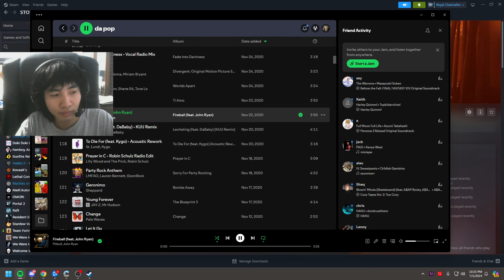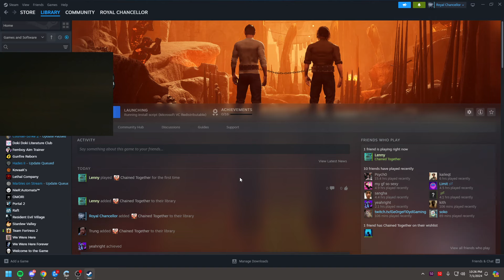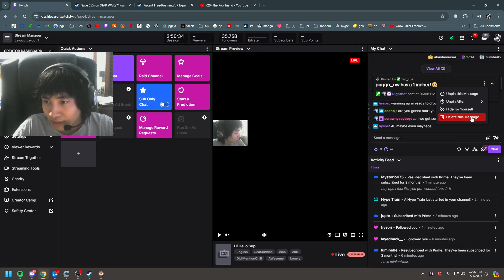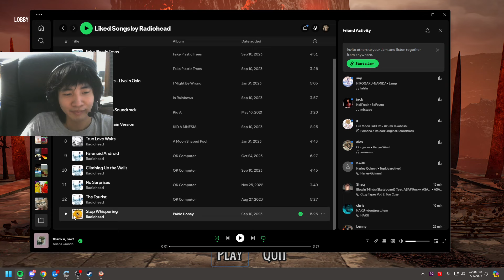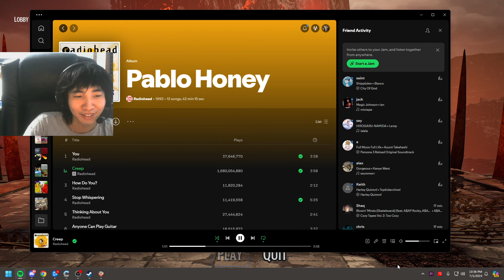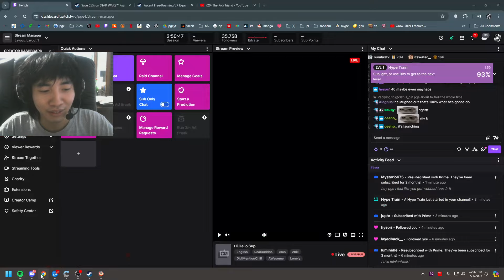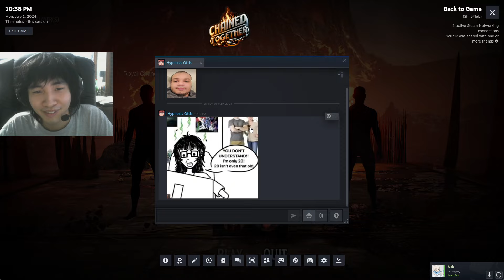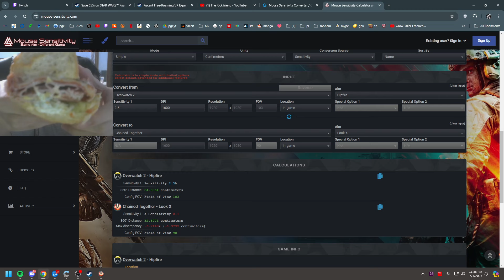pge plays chained together with lenny seeker and mirror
7/1/24